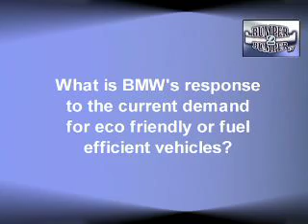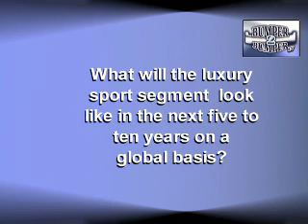BMW CEO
Bumper2Bumpertv recently talked with BMW CEO Dr. Norbert Reithofer  about the brand's future.